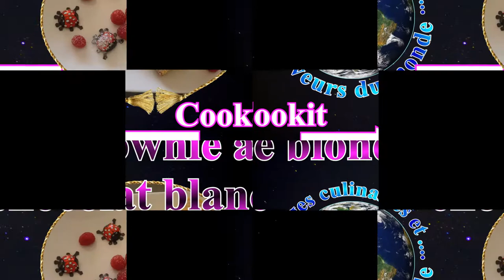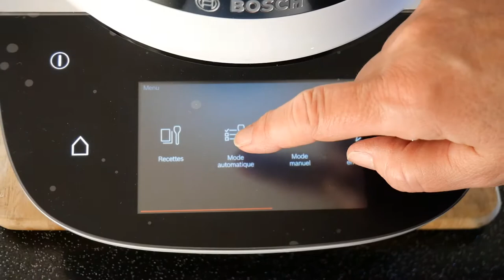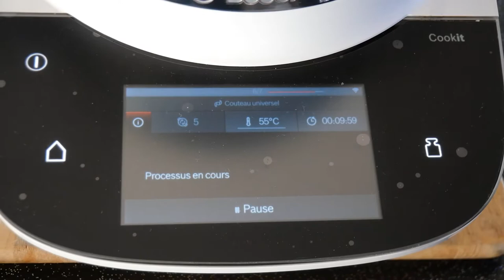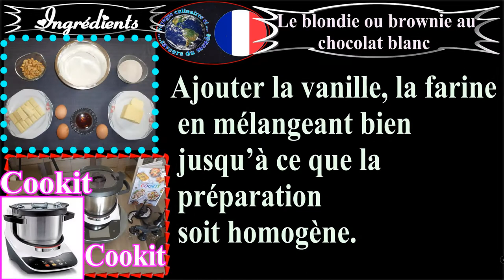Recette pour COOKIT de BOSCH Le blondie ou brownie au chocolat blanc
Recette pour COOKIT de BOSCH Le blondie ou brownie au chocolat blanc. « Le blondie » est un brownie au chocolat blanc, les noix de cajou ajouteront une saveur boisée à ce dessert. Ce brownie demande peu de préparation et de cuisson. La clé de la réussite d’un bon brownie et de ne pas battre la pâte !!

CONSEIL : A mi-cuisson tourner votre moule d’un demi-tour. A l’étape de « fondre le chocolat » il est normal que la préparation semble se séparer, pas d’affolement !

ASTUCE : Laisser bien refroidir votre brownie avant de le démouler et de le couper en carrés.

Ingrédients :
140 gr de chocolat blanc
140 gr de beurre salé
180 gr de cassonade
3 œufs
1 cuillère à soupe d’essence vanille
150 gr de farine tamisée
80 gr de noix de cajou entière